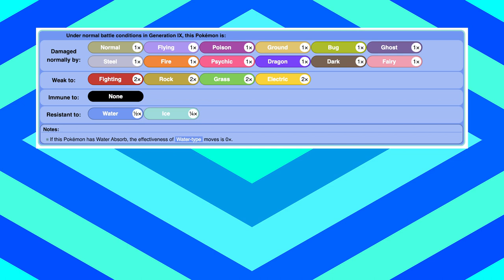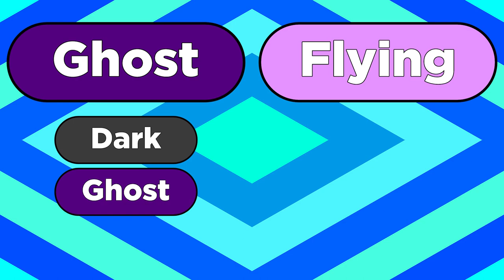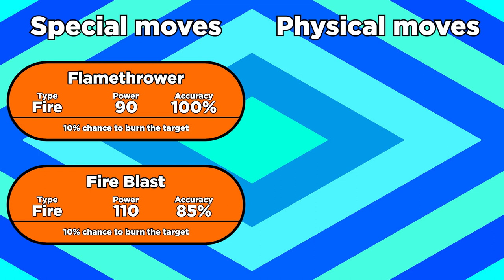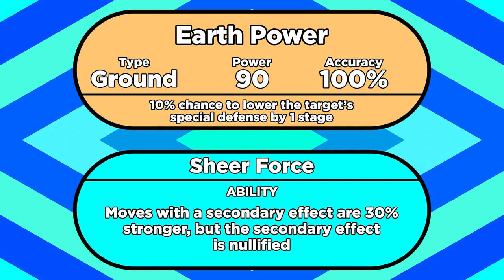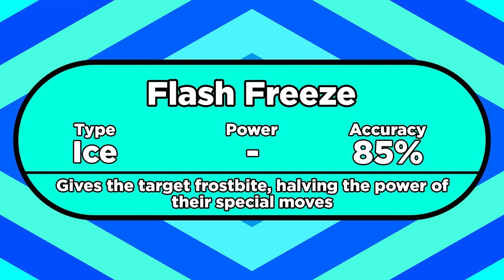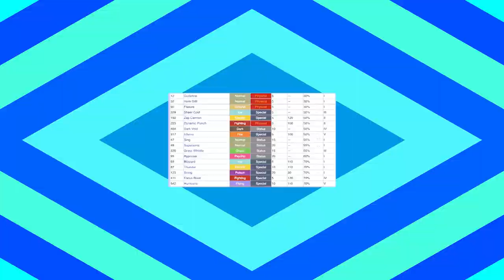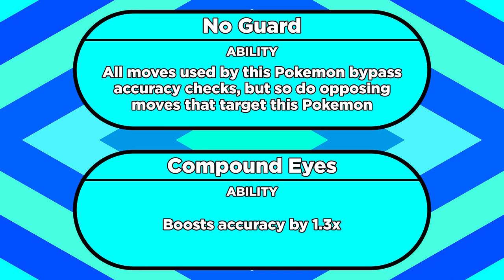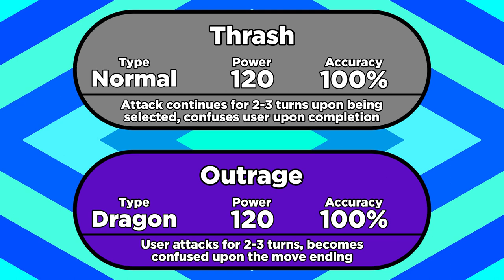Pokemon Mechanics I'd Change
CORRECTION: The effective power values at 1:40 should read 126 and 144 respectively